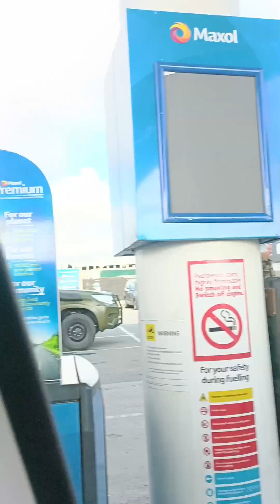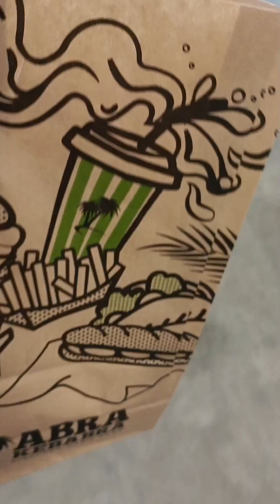Family swimming day🤩